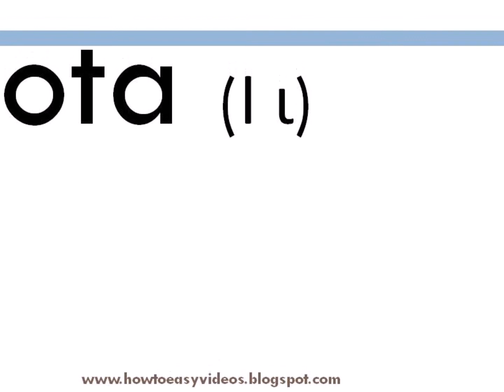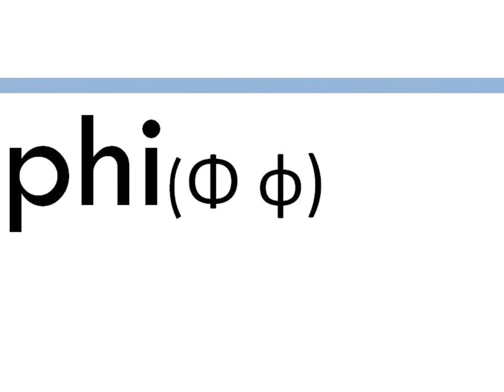How to pronounce or say greek letters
This video teaches you how to pronounce or say Greek words nu(Ν ν),xi(Ξ ξ), omicron(Ο ο), pi(Π π), rho(Ρ ρ), sigma(Σ σ/ς), tau (Τ τ) ,upsilon (Υ υ),phi(Φ φ),chi(Χ χ),psi(Ψ ψ), omega(Ω ω)